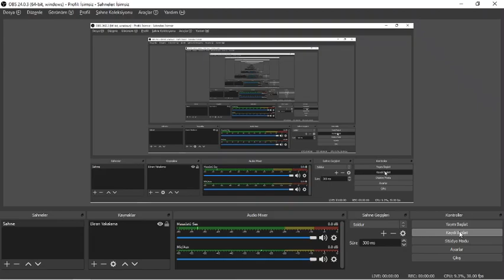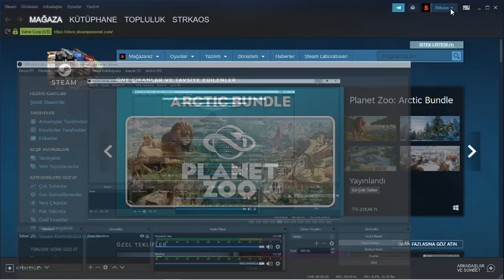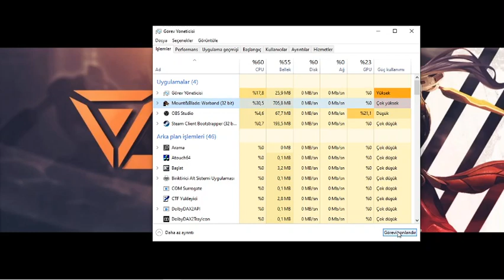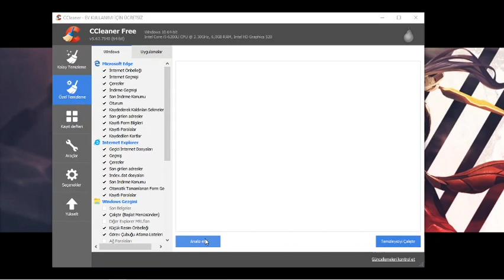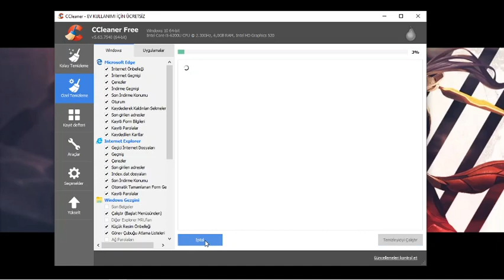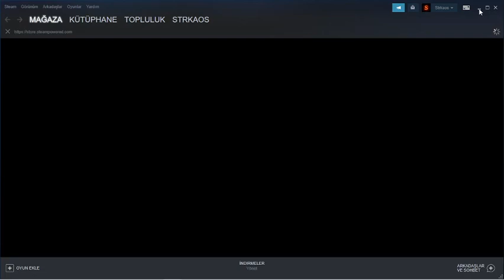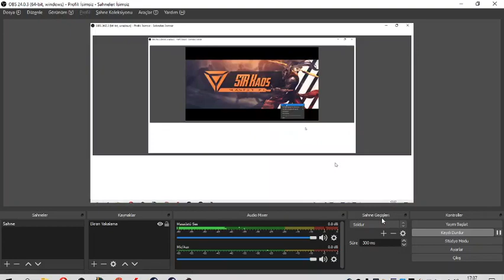Mount Blade Warband #101 l Seri Seferler 14 Nord